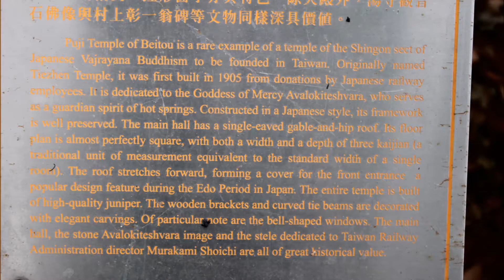Puji Temple in Beitou (Taipei, Taiwan)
Situated on Wenquan Road in Beitou District, Puji Temple / 北投普濟寺 is one of the few surviving Japanese-era Buddhist temples in Taiwan. It was built in 1905 with donations from railway workers and was known as Tesshin-in. Today, the temple is dedicated to Guanyin, who is locally considered to be the guardian spirit of the hot springs. In 1998, the temple was designated as an official historic site. The Japanese aesthetics of the temple are evident in the tranquil simplicity and sober design. The Japanese-style worship ceremony is continued to this day at the temple.